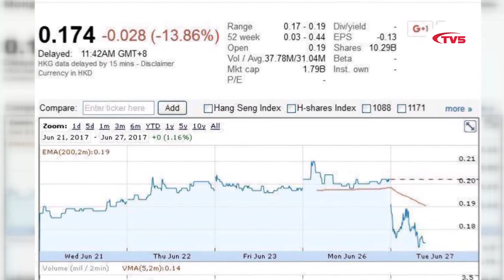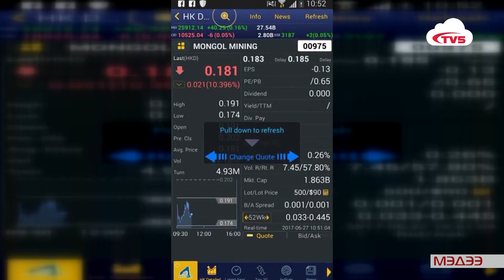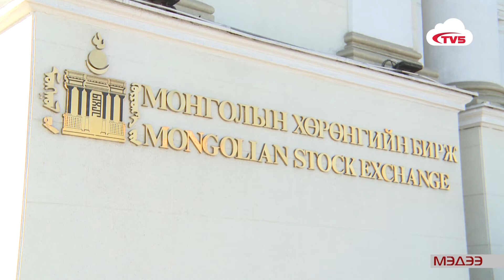11 цагийн мэдээ 06 30